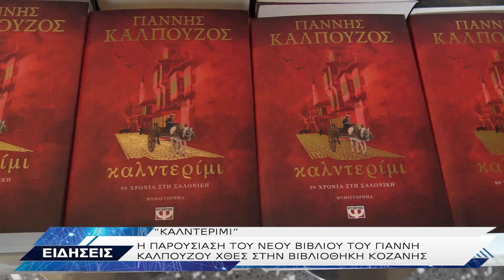ΚΑΛΝΤΕΡΙΜΙ-ΠΑΡΟΥΣΙΑΣΗ ΒΙΒΛΙΟΥ ΓΙΑΝΝΗ ΚΑΛΠΟΥΖΟΥ